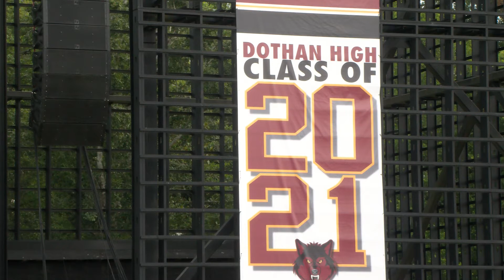Dothan High Graduation